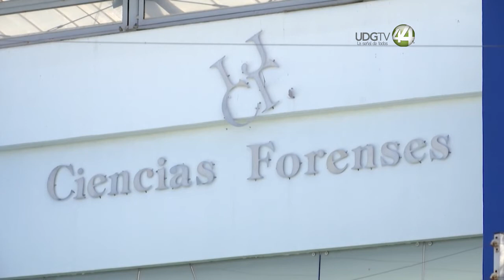Identifican a cinco de los ocho fallecidos en la balacera de El Salto